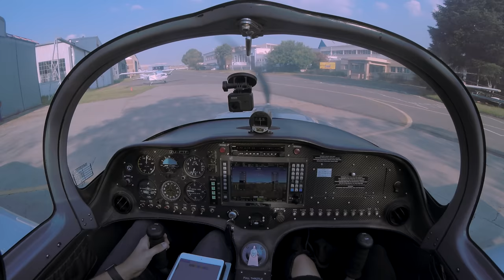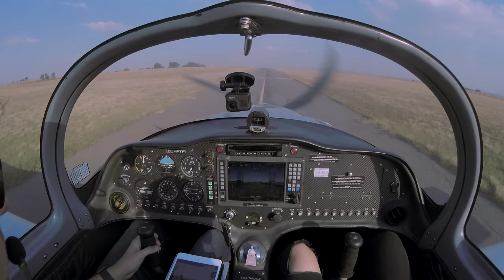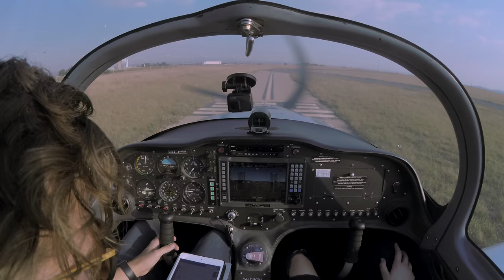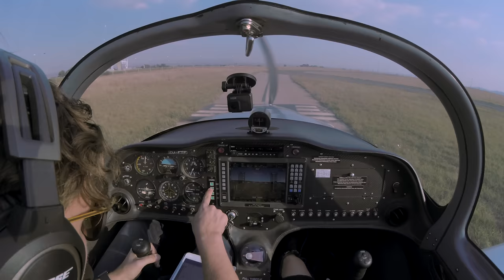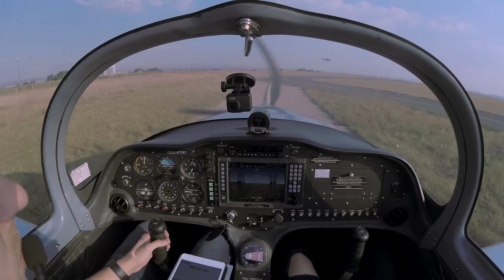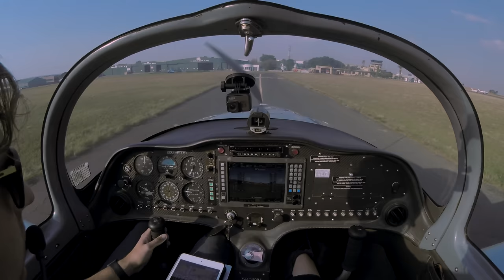ROTAX 912 ENGINE FAILURE AFTER TAKEOFF | SLING 2 LIGHT SPORT AIRCRAFT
I had brought my GoPros along to film a scenic flight around Johannesburg with my girlfriend Kiara, only to have an engine failure on takeoff. We are both OK and thank goodness we were able to control it before anything got dangerous.

I hope for this to teach people what it's like to have an engine failure on rotation and to start a discussion on how to better prepare ourselves for such a scenario. This particular engine was a Rotax 912ULS 100hp engine - we believe that the problem was fuel contamination.

All was done under the safety and supervision of ATC (Air Traffic Control) and I am thankful they would have been there if anything got worse.